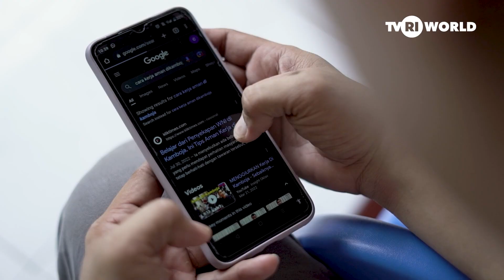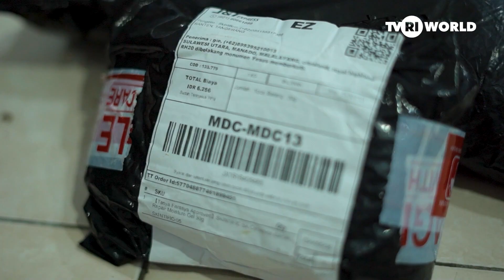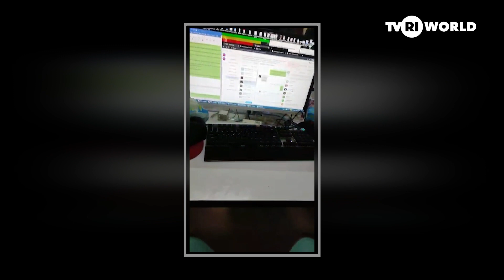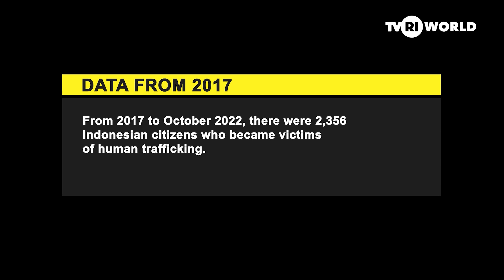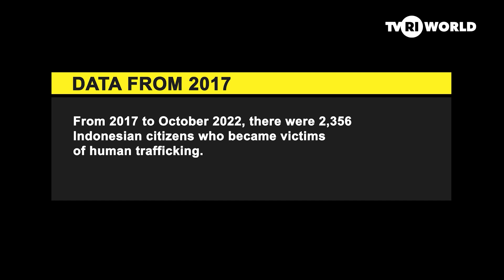Surviving The Illicit Journey | A Story of Migrant Workers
Embark on a tale of resilience and hope as Chyril and Cicil defy the shadows of human trafficking. Their inspiring journey calls for global unity to end exploitation and create a future where every migrant worker's dream is one of opportunity, not peril.

Synopsis
Chyril lives in Manado, North Sulawesi, he and his wife Cicil were among the 400 Indonesian migrant workers who became victims of human trafficking in 2022. They managed to return home, yet they would never forget the experiences of taking the illicit journey in one of the ASEAN countries, Cambodia.